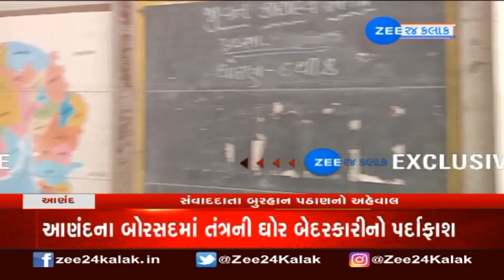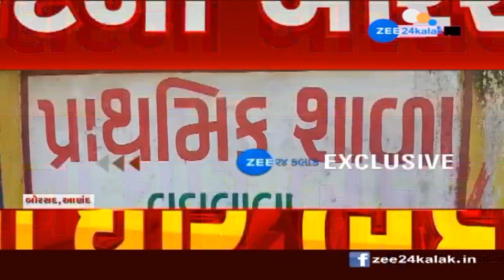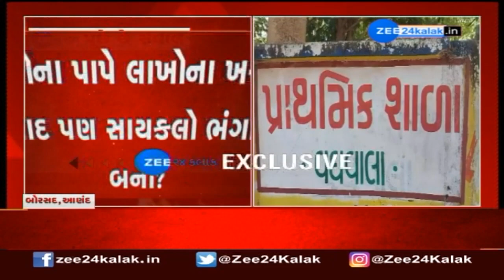Cycle meant for poor students gathering dust in Anand's Borsad;Minister Rushikesh Patel orders probe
Cycle meant for poor students gathering dust in Anand's Borsad; Minister Rushikesh Patel orders probe | Zee News

આણંદના બોરસદમાં તંત્રના પાપે ગરીબ વિદ્યાર્થિનીઓ માટેની સાયકલ ધૂળ ખાઈ રહી છે..છેલ્લા 8 વર્ષથી બોરસદની વઘવાલા પ્રાથમિક શાળાના ઓરડાઓમાં સાયકલો ધૂળી ખાઈ રહી છે...ધોરણ 9માં પ્રવેશતી ગરીબ વિદ્યાર્થિનીઓને મફતમાં સાયકલનું વિતરણ કરવામાં આવે છે..પરંતુ અહીં તંત્રના પાપે 452 વિદ્યાર્થિનીઓ માટેની સાયકલ ભંગાર બની ગઈ છે..સરકારે પ્રવેશોત્સવ-2015 હેઠળ બોરસદ તાલુકામાં અનુસૂચિત જાતિ અને આર્થિક રીતે પછાત વિદ્યાર્થીનીઓ માટે 452 જેટલી સાયકલ ફાળવી હતી...પરંતુ તંત્રએ આ સાયકલનું વિતરણ ના કરતા 8 વર્ષથી ઓરડામાં ધૂળ ખાઈ રહી છે..કચરનો ઢગલો હોય તેવી રીતે ઓરડાની અંદર આ ગરીબ વિદ્યાર્થિનીઓ માટેની સાયકલ પડી છે..લાખોના ખર્ચ બાદ પણ અધિકારીઓની બેદરકારીના લીધે સાયકલો ભંગાર બની ગઈ છે..એટલું જ નહીં પણ અનેક સાયકલ સહિત તેના સ્પેરપાર્ટની ઓરડામાંથી ચોરી પણ થઈ ગઈ છે...તેમ છતા હજુ તંત્ર ઊંઘમાં જ છે..એક તરફ વાહનોમાં હેરાન થઈને વિદ્યાર્થિનીઓ સ્કૂલે જવા મજબૂર બને છે..તો બીજી તરફ સરકારે ફાળવ્યા બાદ પણ તંત્રના પાપે વિદ્યાર્થિનીઓ સાયકલથી વંચિત રહે છે..વઘવાલા પ્રાથમિક શાળામાં 8 વર્ષથી પડેલી 207 સાયકલ ભંગાર બની ચૂકી છે..હવે આ સાયકલ ઉપયોગમાં લઈ શકાય તેવી સ્થિતિમાં નથી..ત્યારે સવાલ એ થાય છે કોના પાપે લાખોના ખર્ચ બાદ સાયકલ ભંગાર બની..વિદ્યાર્થિનીઓને સાયકલથી વંચિત રાખવામાં કોને રસ છે..કોના પાપે 8 વર્ષથી સાયકલો ઓરડામાં ખાય છે ધૂળ...કોના પાપે લાખોના ખર્ચ બાદ પણ સાયકલો ભંગાર બની ગઈ છે..કેમ વિદ્યાર્થિનીઓને સાયકલથી રાખવામાં આવી વંચિત...સાયકલને ભંગાર બનાવનાર બેદરકારો સામે ક્યારે થશે કાર્યવાહી.